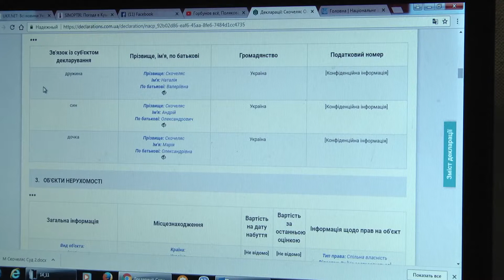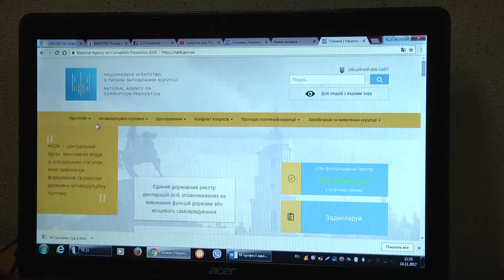За день прострочки - штраф.